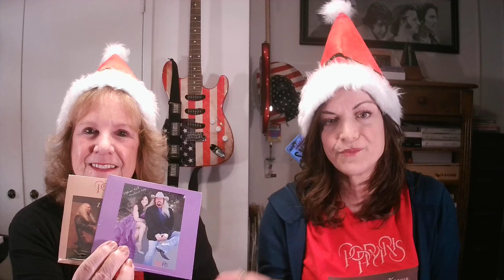POPPYIRIS HOLIDAY SPECIAL!!!!